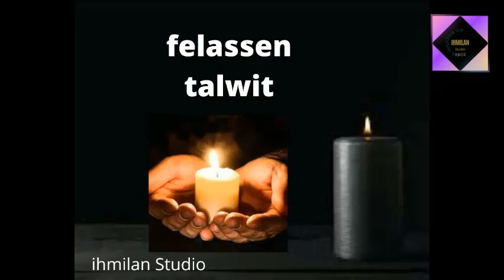Madame BOURENNANI Chabha née DOUAR, épouse de BOURENNANI Amar Aεmer u buṛnin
Avis de décès
C'est avec une grande tristesse que nous vous annonçons le décès de Madame BOURENNANI Chabha née DOUAR, épouse de BOURENNANI Amar -Aεmer u buṛnin-, survenu ce jour le 12/07/2023. La défunte avait 66 ans.
La veillée mortuaire aura lieu demain le 13/07/2023 au domicile familial sis à Ait Frah ( Amelmaḥ).
L'enterrement aura lieu demain Jeudi le, 13/07/2023, exceptionnellement, après la prière العصر au cimetière du village  (Baba Musa).

En cette douloureuse circonstance, les membres du Groupe présentent à sa famille et proches, leurs sincères condoléances.
Puisse dieu le tout puissant, accorder à la défunte sa sainte miséricorde et l'accueillir en son vaste paradis..
Ad fella  yefu ṛebbi.
Sgunfu di talwit.